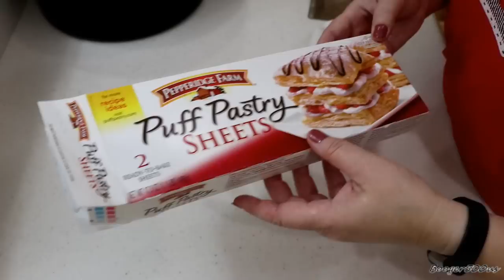PUFF PASTRY CHOCOLATE PECAN TWIST AIR FRYER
If you are in a hurry to make a desert this is too easy and delish and the air fryer cooks it up nicely!

PLEASE NOTE THAT THESE ARE APPROX TEMPERATURES AND MAY NOT BE ACCURATE
1 = 300 degrees
2 = 340 degrees
3 = 360 degrees
4 = 370 degrees

My Air Fryer:

Air Fryer Rack I use:

Parchment liners:

Evo Olive Oil Sprayer bottle:

Tsang Stir Fry oil:

Mueller Chopper:

Send me mail here:

Booger500us
Laurel Hill, Fl
32567